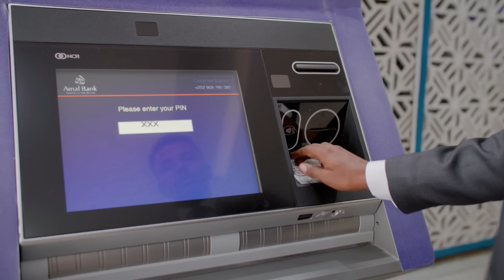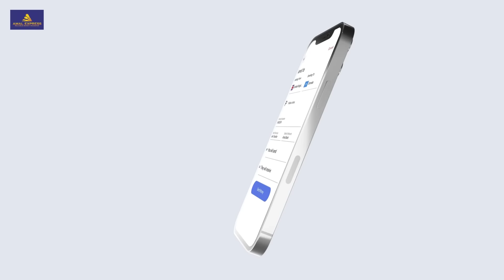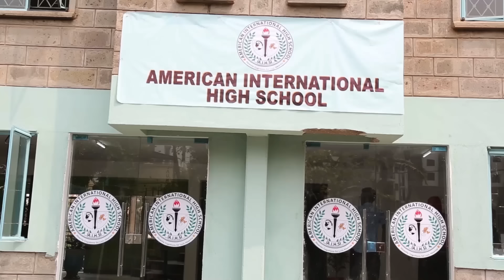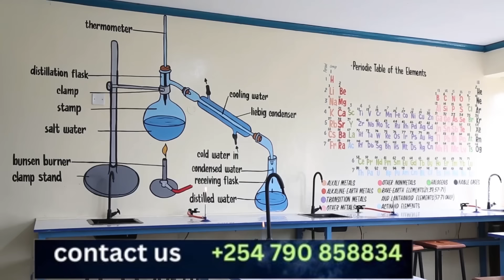Midnimada dhiminaysa,joogida ciidanka Ethiopi, La hadalka AS, Habxukunka Farmaajo & Xasan~Qeybta 2ad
Joogida ciidanka Itoobiya ee gudaha dalka, La hadalka Argagixisada, doorashooyinka 2da jeer, Isbarbardhiga Habxukunka Farmaajo & Xassan~Qeybta 2aad wareysiga Cabdiraxmaan Warsame